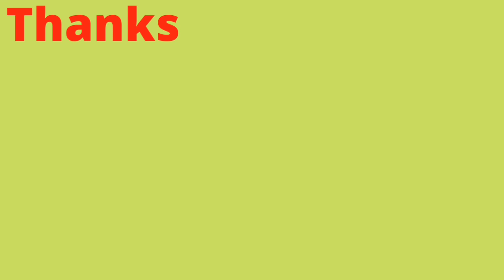Traditional aam diye mourola mach er tok recipe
Songsarer kaj ,mey r dekhasona sob kichu niye kivabe kate sokal theke ratri

Sokale ghum theke uthe cha kora . mey r online class korano . Aam diye mourola mach er tok , chingri kosha ranna korlam . Mey k tution niye jaoa , Evening work . sob kichu tomader sathe share korlam.